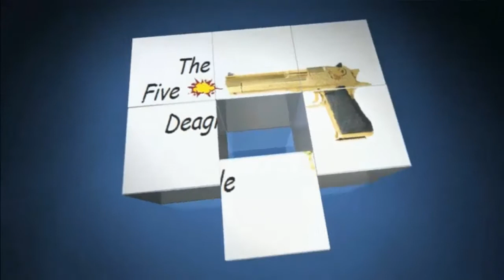Let's Play Vector #001 - Zeitlupen Dreck | HD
Game: Vector
Spieler: Joel
Für ein Like haben wir immer Platz.

Die IP von unserem eigenen TeamSpeak³ Server
► thefivedeagle.selfhost.eu